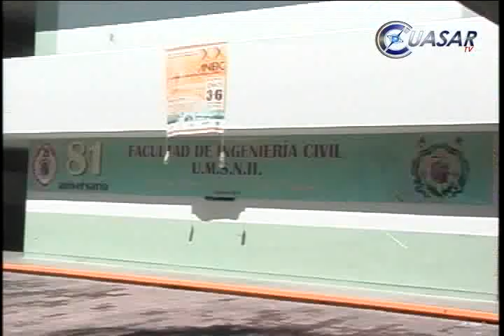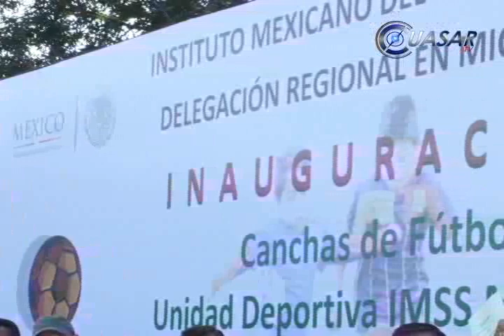Noticias de Michoacán, CuasarTv 17 de Febrero de 2014